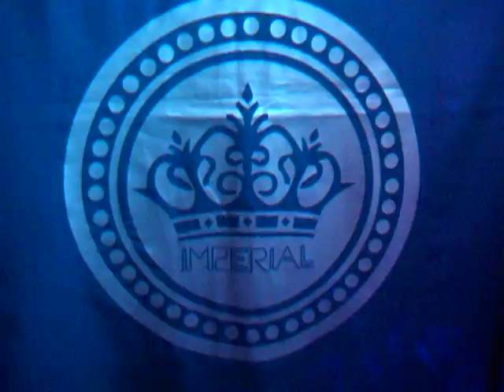Borchi y su Doble Redoble y "Brass Street Boys"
Pablo Borchi es un artista especializado en ritmos globales y estilo libre. Éste maestro es conocido por su enfoque sampleadelic a la producción, percusiones y texturas de la selva emotivos para crear una atmosfera siempre festiva llena de muchas fiesta.

Después de formar parte de la Red Bull Music Academy París 2015 y haber sido nominado en 2014 por "Mejor Nuevo Productor " en los Premios de la Música Independiente de México " Borchi se sumerge en un nuevo sonido con su proyecto “Borchi y su Doble Redoble " en la que se agarra texturas , melodías y ritmos inspirados por bandas de música de Nueva Orleans y todo tipo de bandas de carnaval de la calle y los convierte en himnos del club que hacen una música que él llama “Segunda Línea Club de Música ".

En vivo, su sampledelia en el escenario se acompaña de una sección de metales hecha por la Brass Band de México "Brass Street Boys “.

Borchi es también parte fundamental de estando a cargo de la rama netlabel del sitio y Co. En este sitio tiene su programa semanal de radio con otro grande de la escena el gran Andrés Oddone en la estación Ibero 90.9 FM.